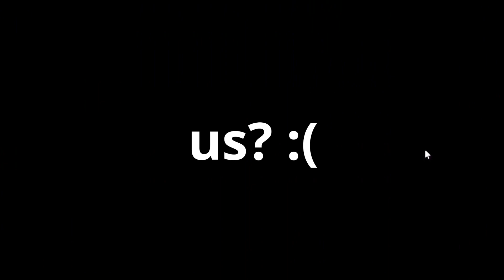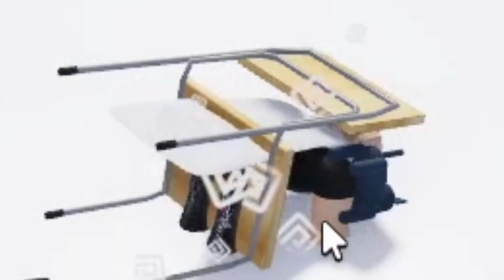This Roblox game is IMPOSSIBLE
"Gods Will" is a very challenging roblox game which made me rage a little too much you could say.
The game is based off of an anime named "as the gods will"